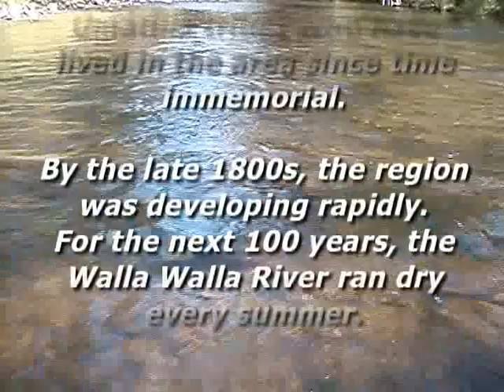Water Without War - Part 1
Featured at the White House Conference on Cooperative Conservation, Water Without War tells the story of cooperative conservation known internationally as "The Walla Walla Way. Kat Brigham, an influential member of the Confederated Tribes of the Umatilla Indian Reservaton is featured in this segment.

Walla Walla Community College is proud to partner with the CTUIR on projects of environmental concern.